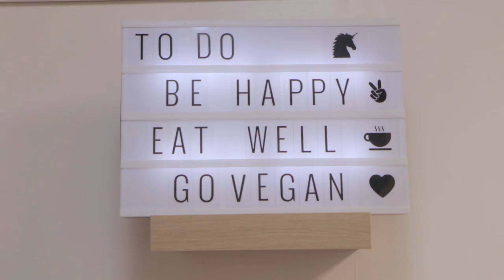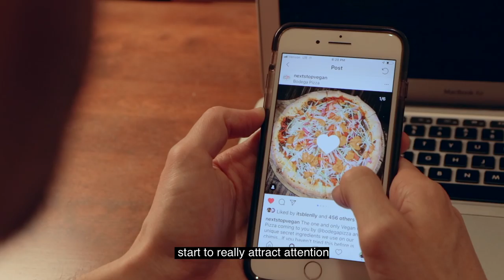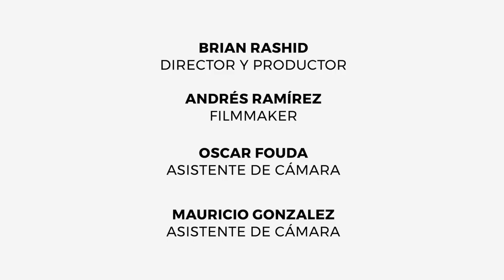Latinos Cambiando New York City: Next Stop Vegan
As a part of Uniendo Las Americas 2019, Brian Rashid Global created a video series called "Latinos Cambiando New York." This series features the stories, struggles, and successes of pioneers and visionaries making massive impact in their industries.

Next Stop Vegan was the recipient of Uniendo Las Americas 2019 prize. Blenlly Mena and Ana Baez are the founders of Next Stop Vegan, a plant based meal prep service in the Bronx that prepares Latin-inspired Vegan versions of the most beloved Dominican dishes. This service offers healthy food and home delivery to New Yorkers looking to improve their wellness through accessible fresh food, without losing the connection to their culture. Blenlly and Ana are pioneers attempting to help eradicate illness and offer sustainable health solutions for New Yorkers and our planet. Please enjoy, and share.